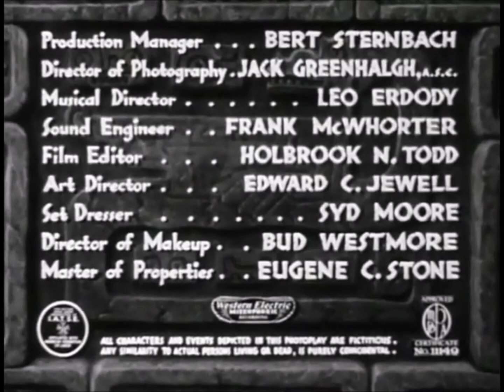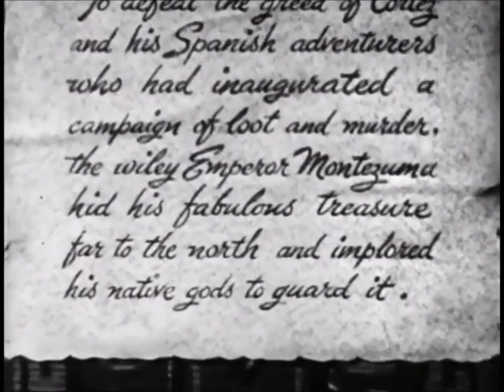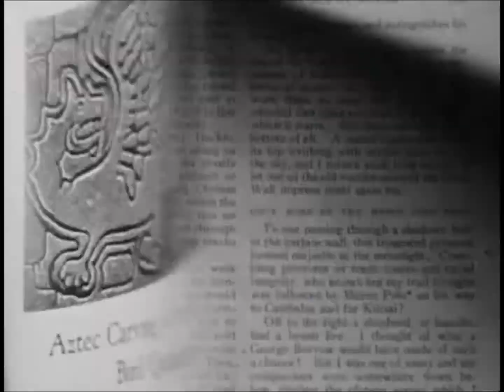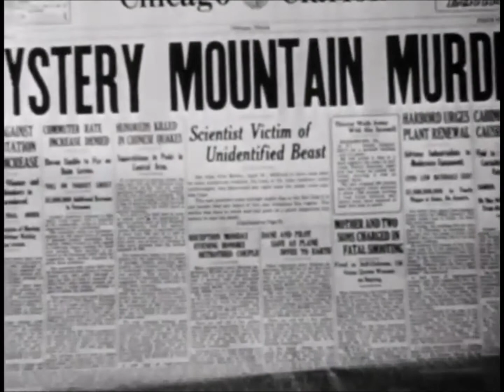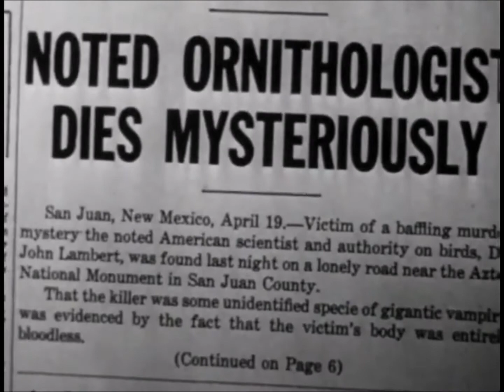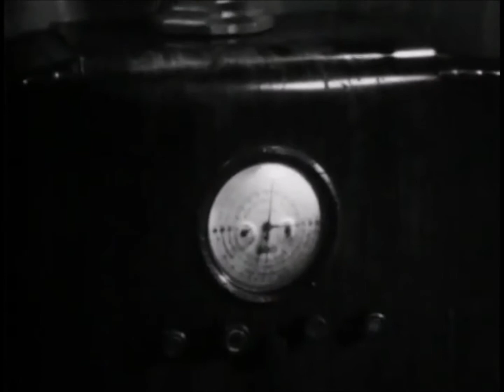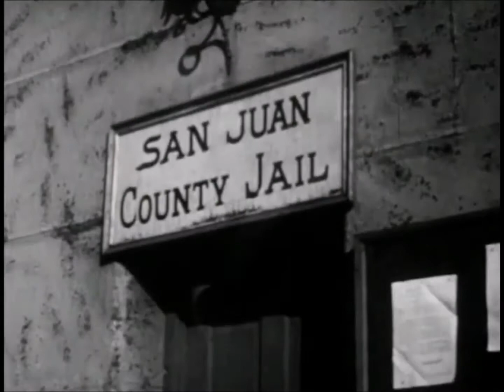George Zucco: The Flying Serpent (1946)